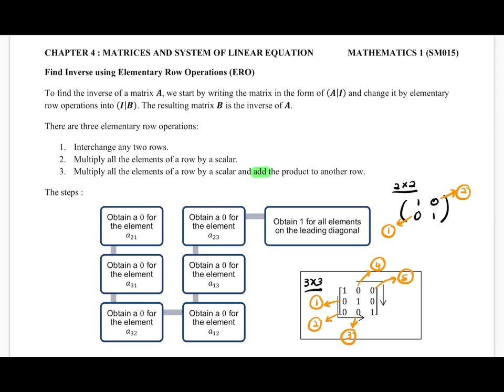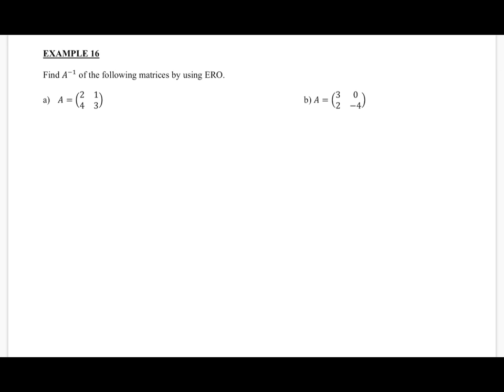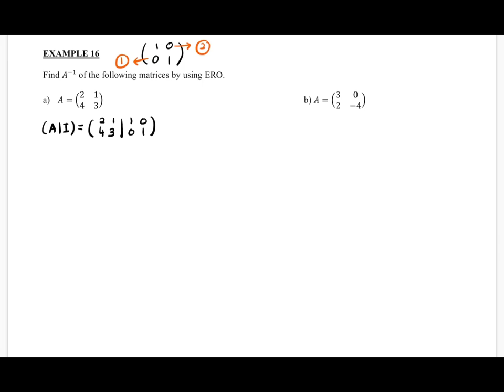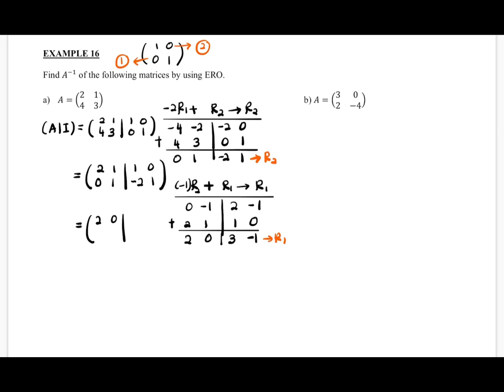4.3 Inverse 2x2 Matrix Using ERO (3/4)